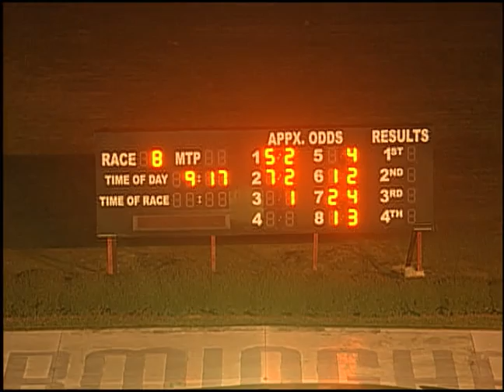10/29/19 Evening Race #8